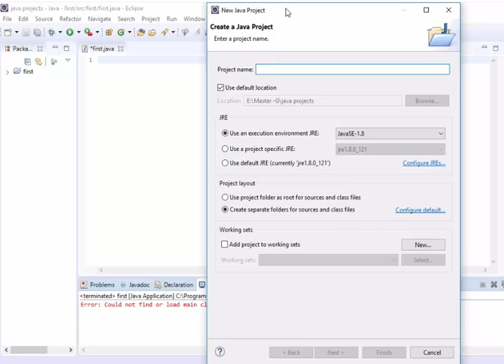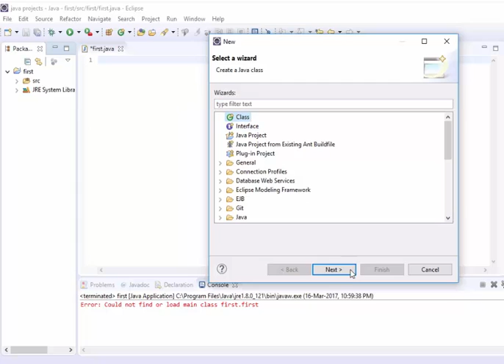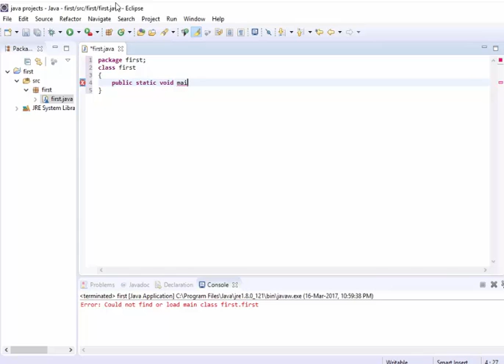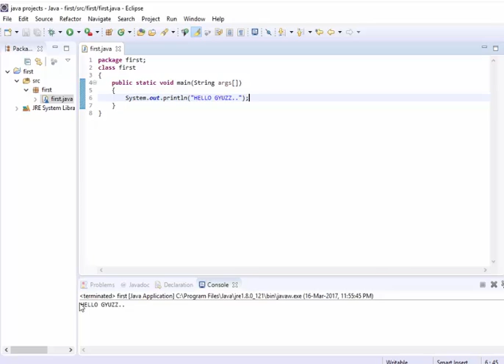JAVA HINDI TUTORIAL-4 | First program in eclipse .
This video is about how to write program in eclipse.
ANY QUERY??